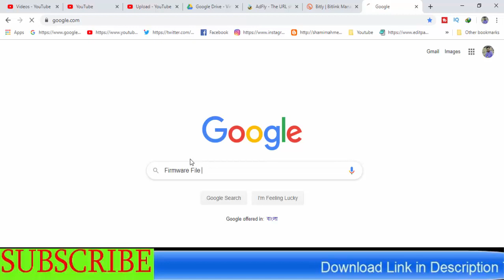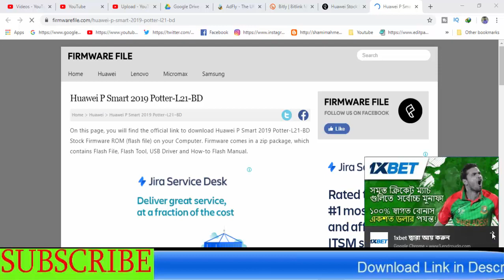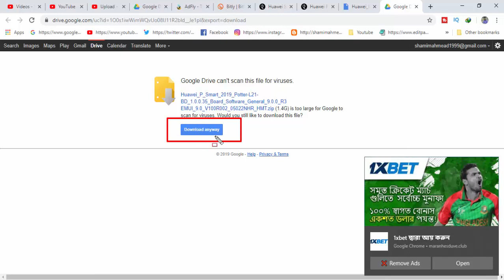Download Huawei P Smart 2019 potter-L21-BD Stock Firmware ( Flash File )